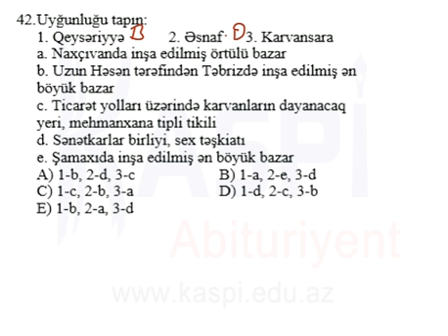Kaspi Tehsil Merkezi - MS4 10 - Azerbaycan tarixi - 42a